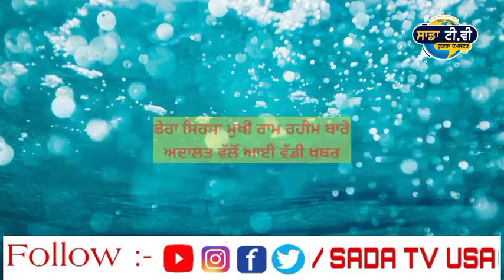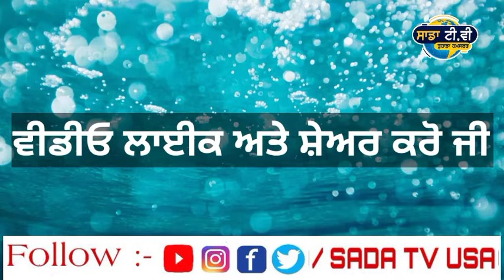Ram Rahim ਬਾਰੇ ਆਈ ਵੱਡੀ ਖ਼ਬਰ।Punjab news live ।Punjabi news live । Punjab new today। Punjabi news